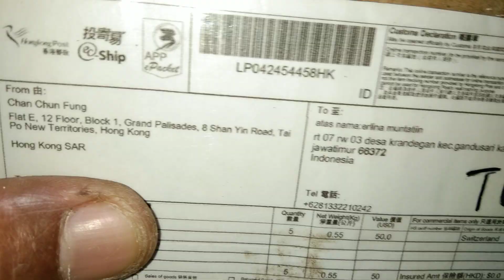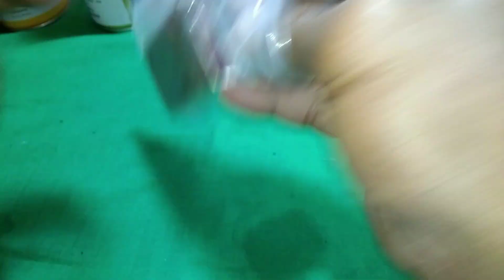Four St.Dupont lighters from Hong Kong to be repaired